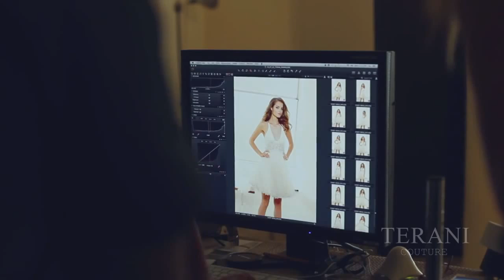Terani Couture Prom Dresses at La Donna Boutique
La Donna Boutique carries the most elegant and glamorous dresses from Terani Couture. Come and check our latest Prom Collection that will dazzle you